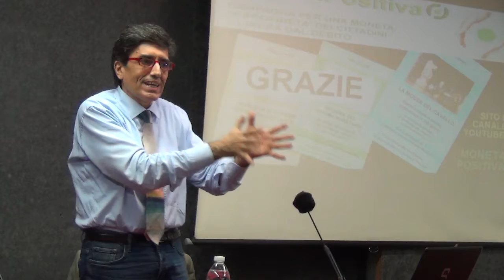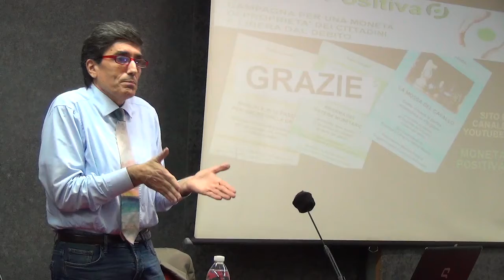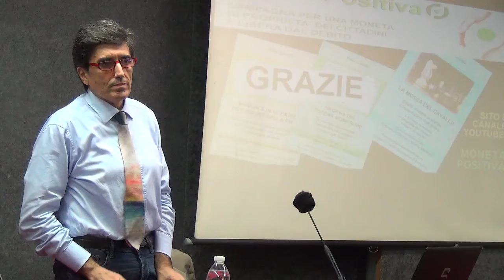Fabio Conditi 4/4 Rivoluzione monetaria - Ancona 19-10-19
Fabio Conditi 4/4 Rivoluzione monetaria - Ancona sabato 19 Ottobre 2019
Il primo evento della nuova stagione ci porta su terreni fertili ed affronta il tema dei temi: LA MONETA SOVRANA.  Chi mastica qualcosa di politica capirà la grande importanza storica di questo argomento, non staremo qui a ripeterlo. Intanto, negli ultimi mesi abbiamo sentito parlare molto di Franco FCA, mini-bot, moneta complementare, ognuno di questi meriterebbe un evento a parte. Noi invece abbiamo deciso di parlarvi di MONETA POSITIVA. Che cos'è? Per scoprirlo guardate questo incontro con Fabio Conditi, tenutosi il 19 ottobre 2019 all'Accademia di Babele (ex Fiera della Pesca) di Ancona.